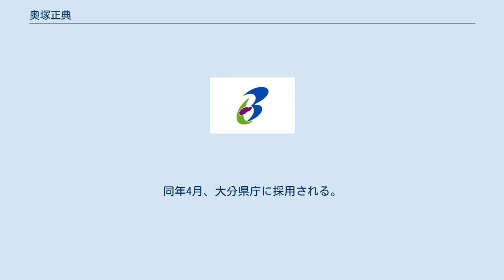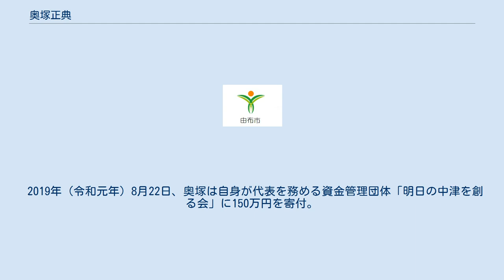奥塚正典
奥塚 正典（おくづか まさのり、1953年12月3日 - ）は、日本の政治家。
大分県中津市長（2期）。
 中津市立和田小学校、中津市立東中津中学校、大分県立中津北高等学校卒業。
1977年（昭和52年）3月、京都大学経済学部卒業。
同年4月、大分県庁に採用される。
 2013年（平成25年）、大分航空ターミナル株式会社代表取締役社長に就任。
 2015年（平成27年）11月15日に行われた中津市長選挙に立候補し、団体役員の新人を破り初当選した。
11月17日、市長就任。
 ※当日有権者数：68,056人 最終投票率：48.85%（前回比：-10.26pts） 2019年（令和元年）10月13日告示、10月20日執行の市長選挙で無投票により再選。
 2019年（令和元年）8月22日、奥塚は自身が代表を務める資金管理団体「明日の中津を創る会」に150万円を寄付。
同年8月26日、「明日の中津を創る会」は政治団体「奥塚正典後援会」に150万円を寄付（「奥塚正典後援会」の代表は元教育長の前田佳毅。両団体の住所は同一）。
公職選挙法では候補者本人から後援会組織への寄付を一定期間（任期満了日の90日前～投票日）禁じているが、約2月後に市長選があったことから迂回献金の疑いが指摘された。